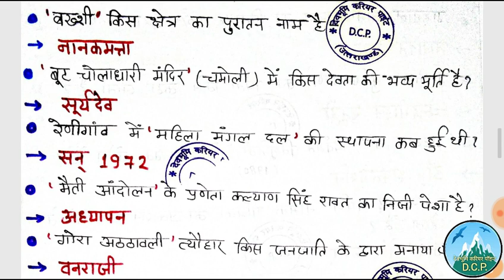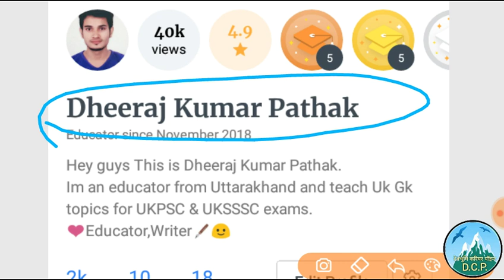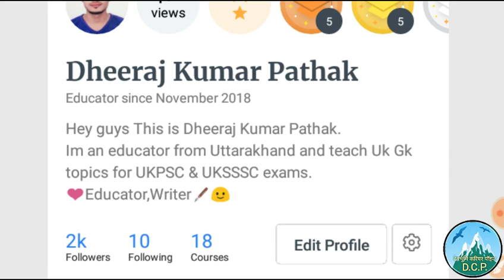Uttarakhand Gk ,उत्तराखंडसामान्यज्ञान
उत्तराखंड सामान्य ज्ञान भाग 106
Very important Uttarakhand Gk one liner for All upcoming exams like Ukpsc and Uksssc.